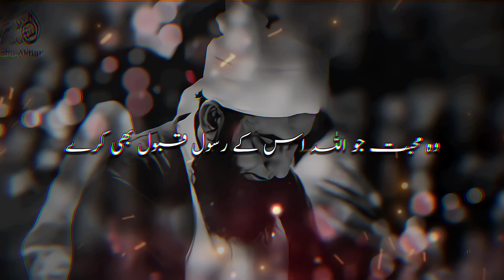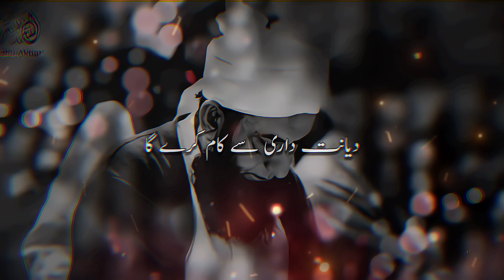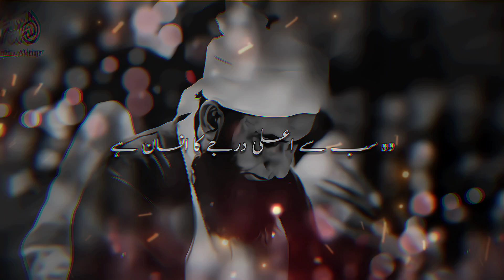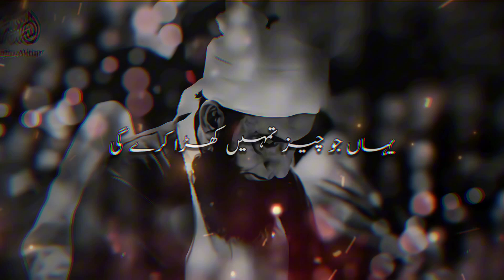||Suchi Muhabbat Kiya Hain ||MUALANA TARIQ JAMEEL KA BAYAN ||Today_New_video ||Suleman.Writer ||